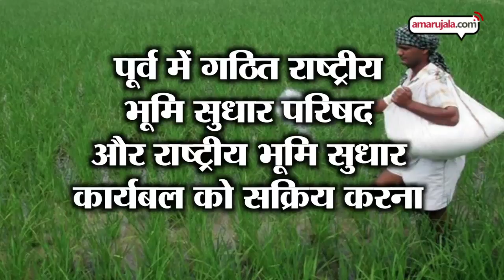Thousands Of Farmers Can Revive BJP's Problems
ग्वालियर से हजारों भूमिहीन किसानों ने दिल्ली के लिए कूच किया। इन किसानों को यशवंत सिन्हा, राहुल गांधी और गोविंदाचार्य जैसे नेताओं ने अपना समर्थन दिया है।